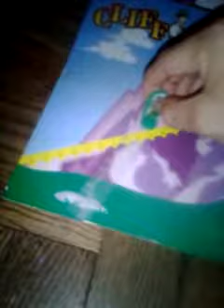Cliffhangers every day in October day 22